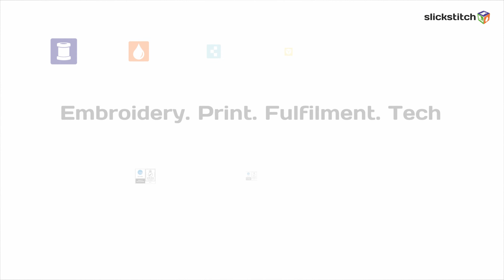FPV drone factory tour - ONE SHOT! - DJI iFLIGHT.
A factory tour of Slick Stitch in Wolverhampton using the iFlight Protek35HD and DJI air unit with V1 goggles.